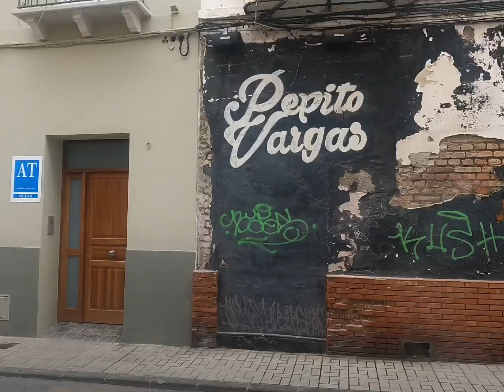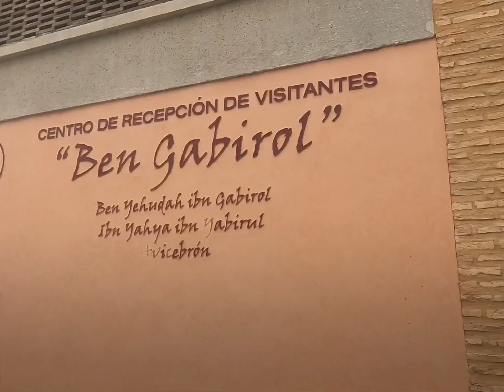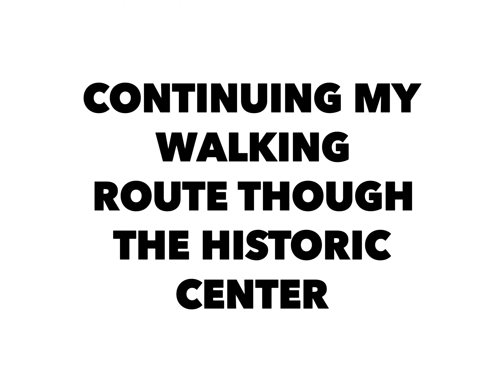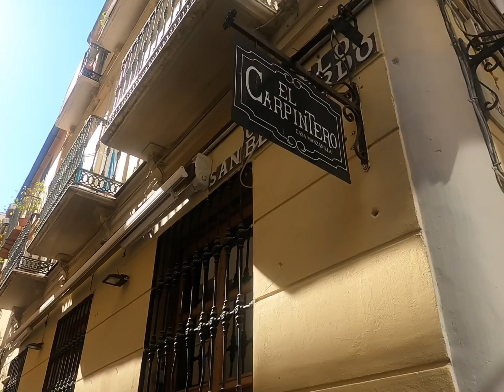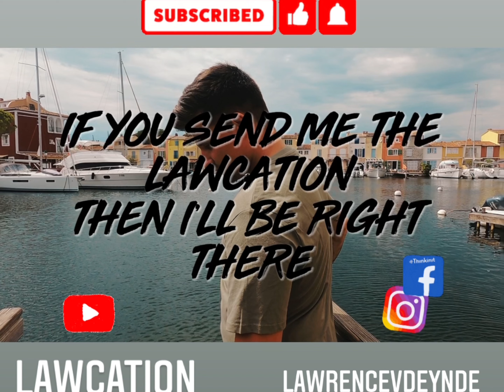24 Hours In Malaga // Spain Travel Vlog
My first travel vlog in Spain!

(Something went wrong with the quality of the music, I apologize for that because I can undo it anymore!)